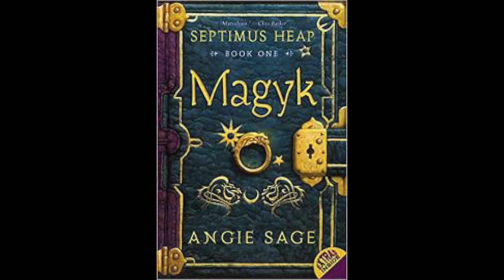Septimus Heap Chapter 14 Deppen Ditch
This video is about Septimus Heap Chapter 14 Deppen Ditch